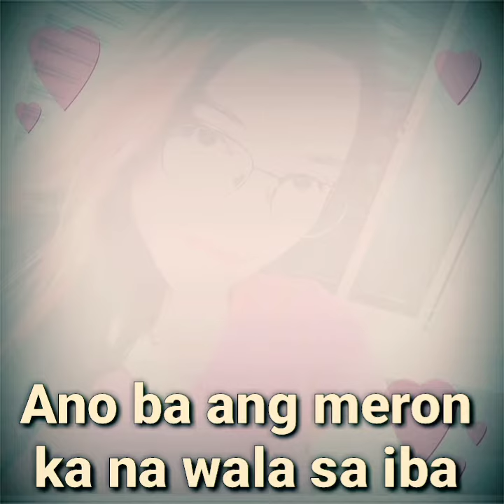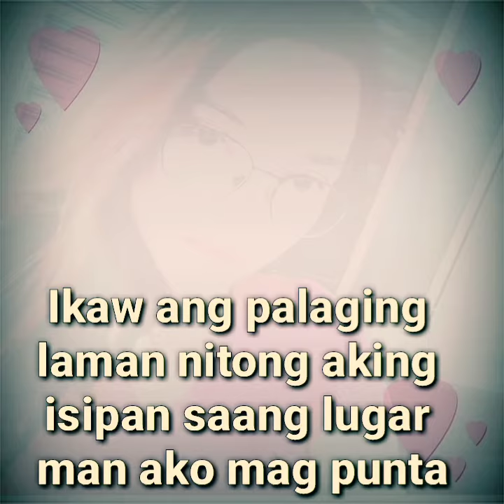GINEILLE BAESA ( The History Between U And I ) ~ KHENN PLUMA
Paano mamonetized sa Youtube
Paano gumawa ng Facebook account
DITO SIM Spoken Word Poetry Gineille Baesa
Fliptop Battle Leaugue Raffy Tulfo In Action
Kapuso Mo Jessica Soho Wowowin Khenn Pluma
Cong TV Team Payaman Covid 19 Vaccine Gloc 9
Dongalo Wreckordz Chinkee Tan Doc Gigi Sunga Mobile Legends Choox TV Ako Si Dogie Janitorial Writer Usapang Diskarte Online Sabong Eat Bulaga
Andrew E Francis M Loonie Usapang Hiphop tayo
Balitang Hiphop Ex Battalion Paano Manligaw